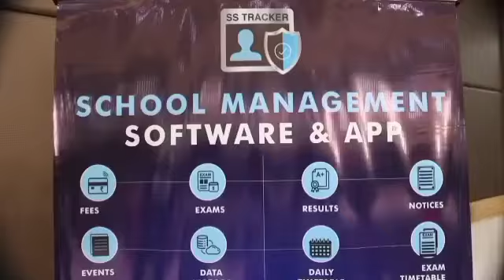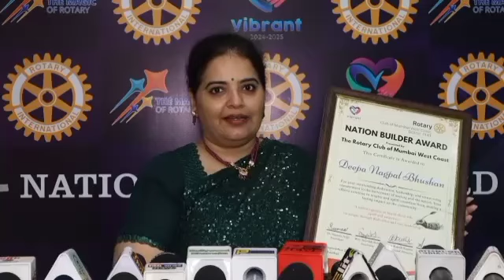Nation builder Award 2024 by Rotary Club of Mumbai West Coast